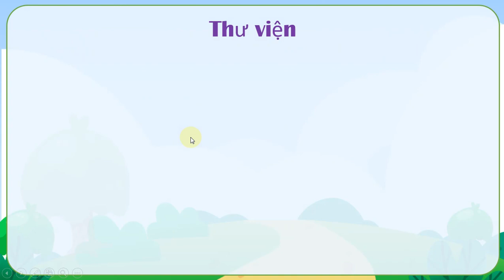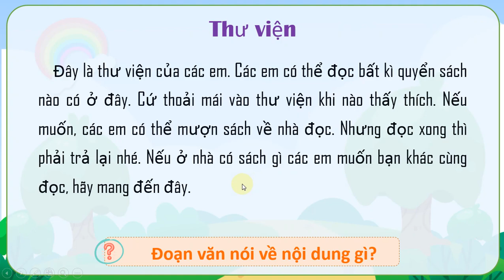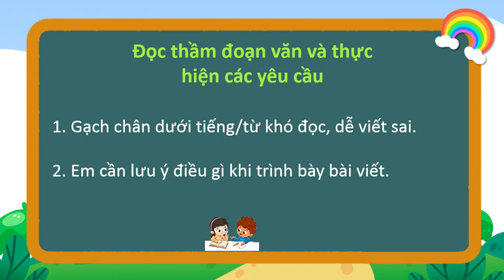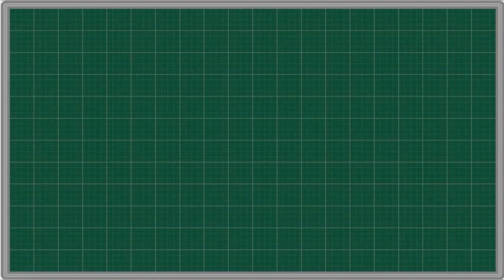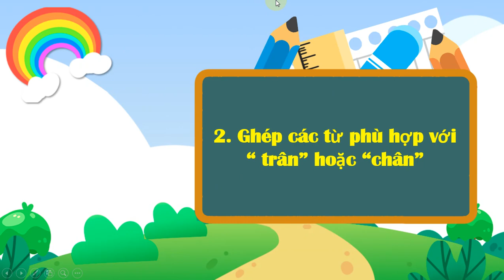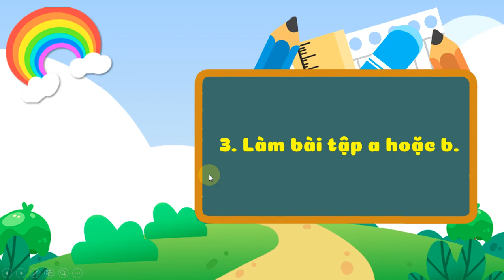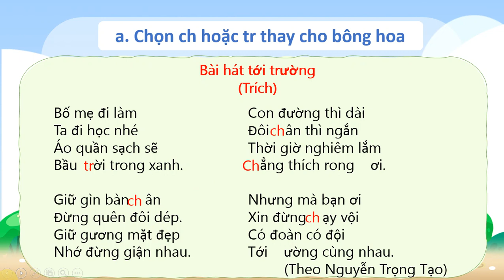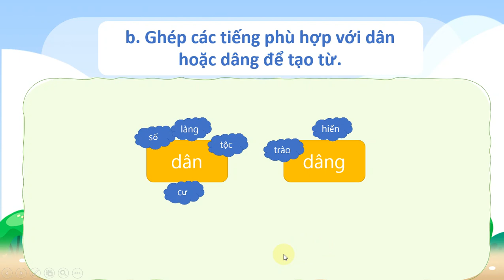TIẾNG VIỆT LỚP 3: BÀI 15 NGHE - VIẾT THƯ VIỆN SÁCH KẾT NỐI TRI THỨC HAY NHẤT (HAY NHẤT).